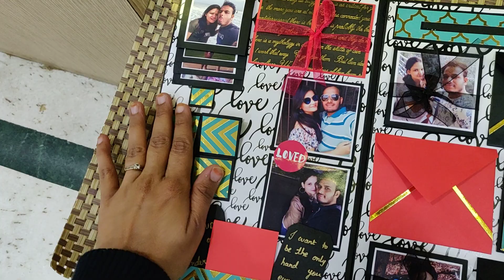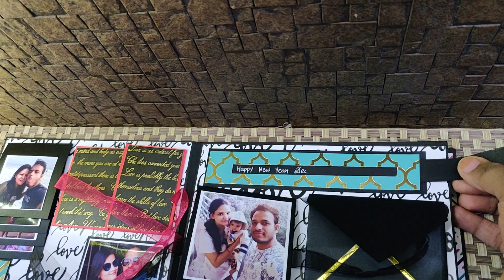New year scrapbook | gift for husband